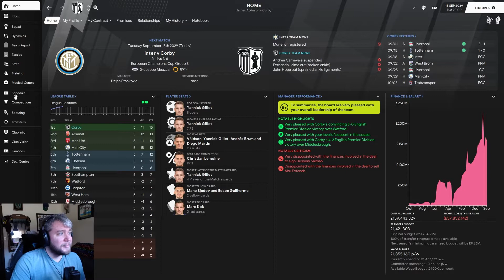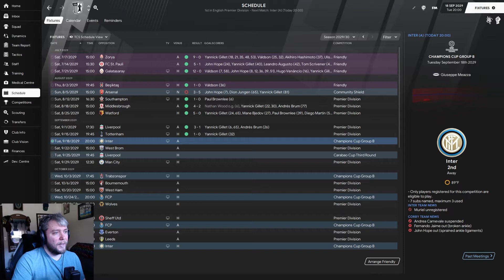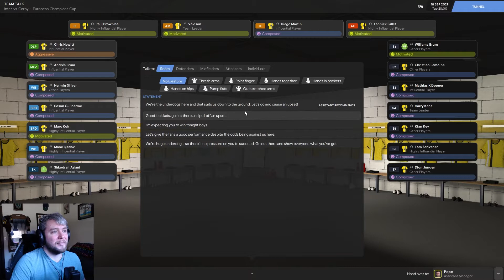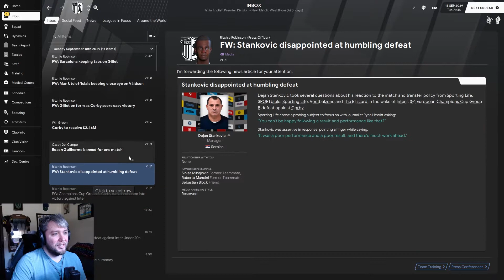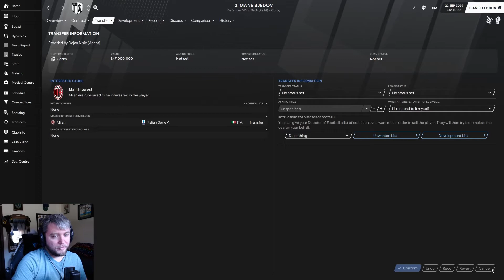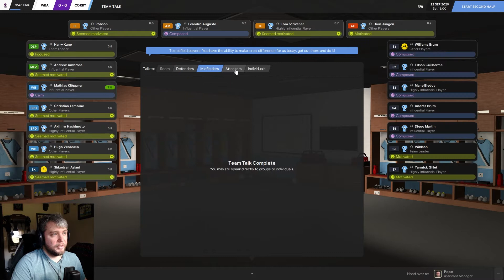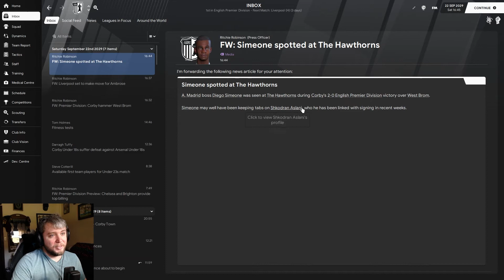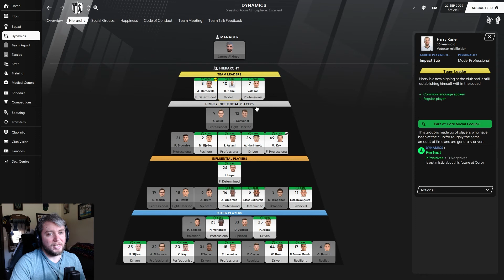Corby Town FC - Episode 79 | Centerbacks & Red Cards | Football Manager 2021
It's Champions league time, as we go to Inter for the first game in the group stages.